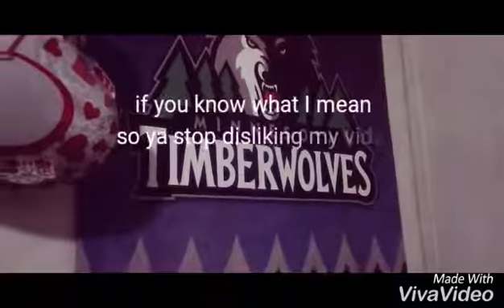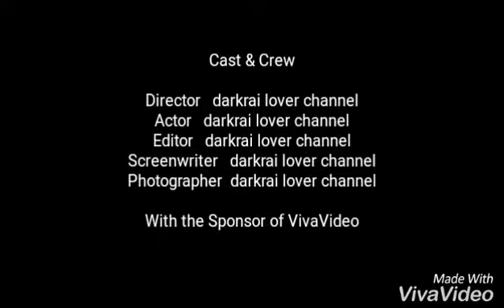Quick update thx for 24 subs